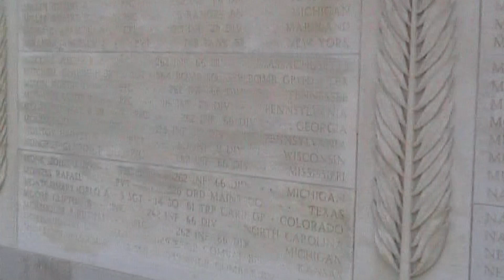'D Day' 6th June 1944 80th Anniversary, 2024.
Both my grandfathers fought on D Day. One in the Royal Navy on a minesweeper, and one in the Royal Airforce. Both thankfully survived and returned home. This poem is dedicated to their bravery and service, and to the sacrifice of many thousands of men who did not return home to become husbands, fathers and grandfathers and who did not survive to see their children and grandchildren play freely upon the beaches of Normandy.